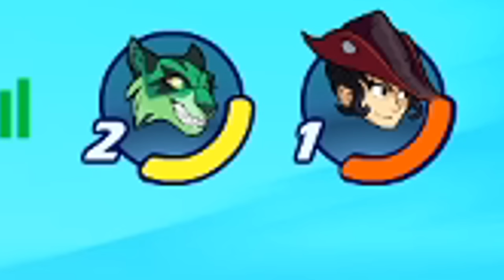1 VS 1 CONTRA THIAGO EN BRAWLHALLA | Robleis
Robleis en la tienda de Fortnite me ayuda mucho♥

La primera parte de este duelo en su canal :)